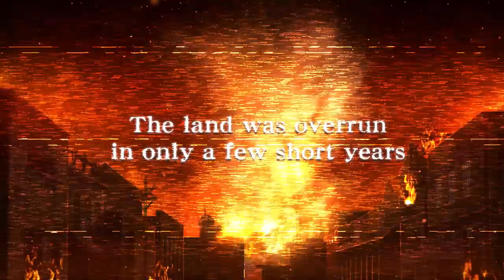[Trailer]Phantom Chronicle -Rush Fire-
● Based on the hit Facebook card game enjoyed by over 1 million people in 100 countries!
Set in the world of Phantom Chronicle, Phantom Chroncile: Rush Fire
brings a new "card shooting" style of gameplay to smartphones!

● A card battle game with intuitive controls!
・ Tap a card to attack your enemies
・ Charge up your cards to unleash powerful skills
・ Drag your cards to move them or change their positions

● A new strategic twist to card-based games!
・ Move your cards out of the way to dodge enemies' skills
・ Swap your cards around to take advantage of enemies' weaknesses
・ Call in your friends to lend you a hand against tough opponents
・ Win or lose based on your strategy and decision making

● Collect cards and power them up!
・ Get new cards by defeating enemies or summoning Phantoms
・ Fuse cards together to strengthen them
・ Grow your collection of beautifully illustrated cards

The enemies ahead are stronger than anything you've faced before.
Summon Phantoms and power them up to create the ultimate team!

● "Project Phantom"
Mankind brought about ruin when they created "Phantoms",
powerful creatures born from genetic data stored on cards.
Now players must recruit those same Phantoms as allies in
order to fight for survival in a world filled with danger.

Phantom Chronicle: Rush Fire is free to download and play.
※ Additional items are available for purchase.

■ Supported devices
Android 4.1+ (Some devices not supported)

Offered By
Good-Feel Co.,Ltd.